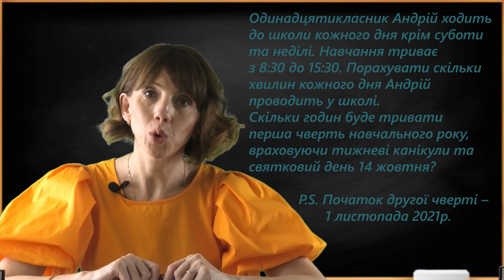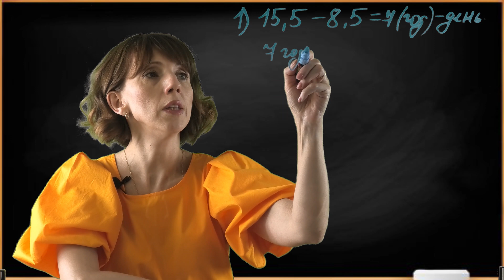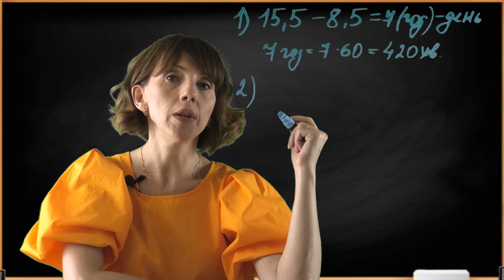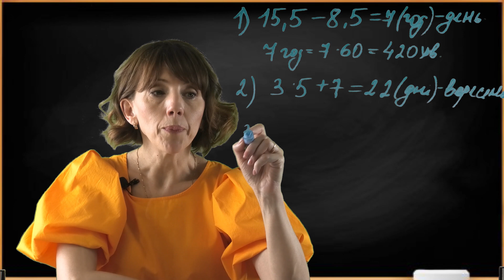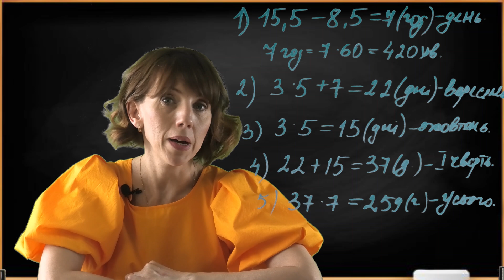Практична математика. Час вчитися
І знову все починається...

Школа, уроки, домашки, контрольні, оцінки, а час спливає. Він безцінний і саме про нього наша нова задача з циклу ПРАКТИЧНАМАТЕМАТИКА .

Можливо саме поміркувавши разом з нами , а точніше порахувавши кожну хвилинку свого дня, хтось відчує його цінність.

Тоді ми будемо вважати, що свій час МАТЕМАТИЧКА витратила не даремно і математика стає трішки ближчою та практичнішою.

Давайте  разом починати новий навчальний рік з новими планами та сподіваннями!

Повні курси алгебри і геометрії 7-11 класів шукайте на нашому сайті